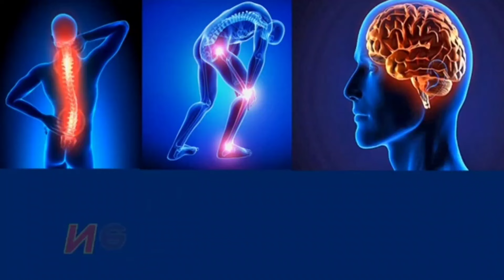GRAND ADI FESTIVAL AT BORELALPET